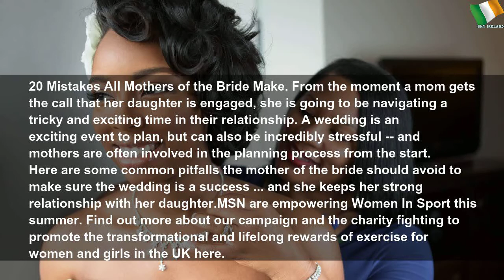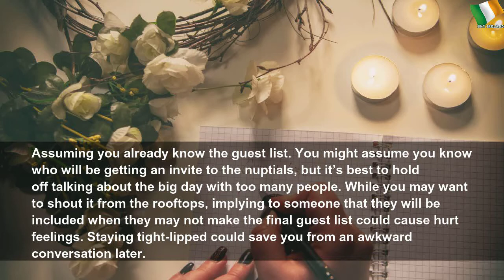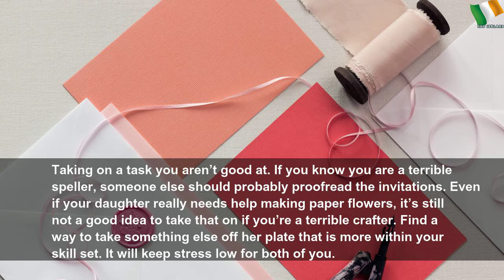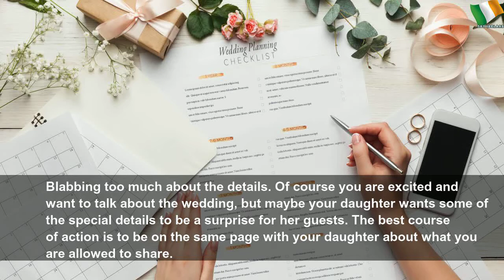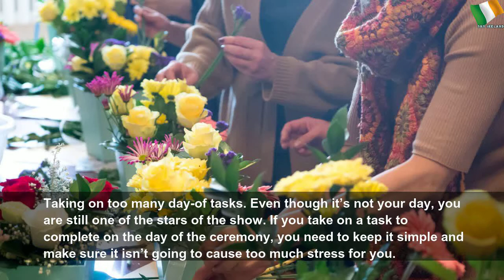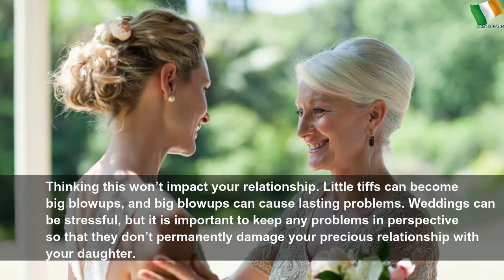Mistakes all mothers of the bride make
Mistakes all mothers of the bride make | Gray Water
Here are some common pitfalls the mother of the bride should avoid to make sure she keeps her strong relationship with her daughter.